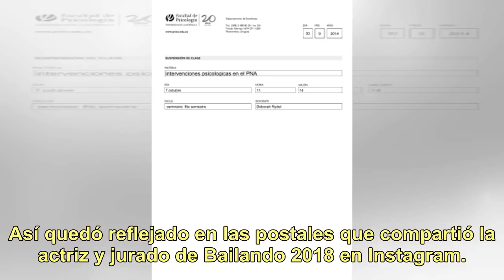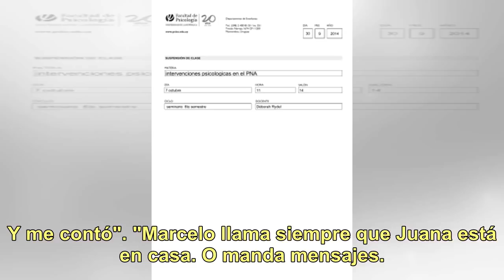¡Familia ensamblada! El festejo navideño de Flor Peña y Paula Robles con Junita y Toto Otero: "La...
¡Familia ensamblada! El festejo navideño de Flor Peña y Paula Robles con Junita y Toto Otero: "Las consuegras y los tortolitos"

El festejo navideño de Flor Peña y Paula Robles con Junita y Toto Otero (Fotos: Instagram) Desde que Juanita (16) y Toto Otero (15) blanquearon su romance, Florencia Peña (44) y Marcelo Tinelli (58) dejaron en claro su felicidad por el noviazgo de sus hijos... ¡y lo divertidos que son como consuegro...